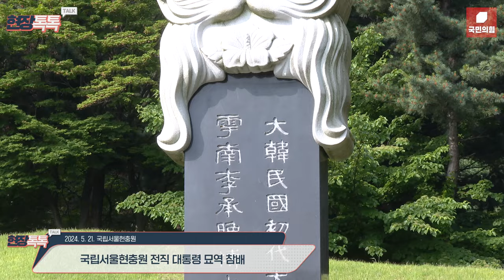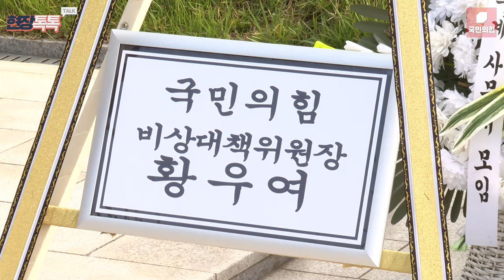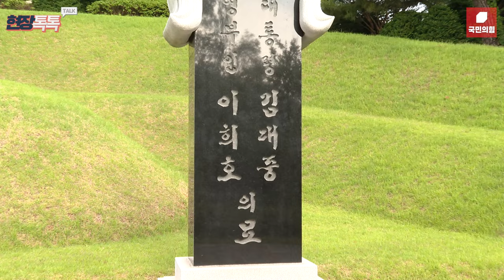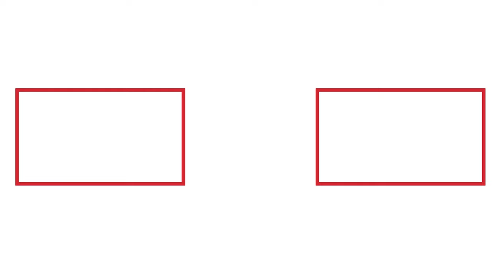5월 21일 국립서울현충원 전직 대통령 묘역 참배